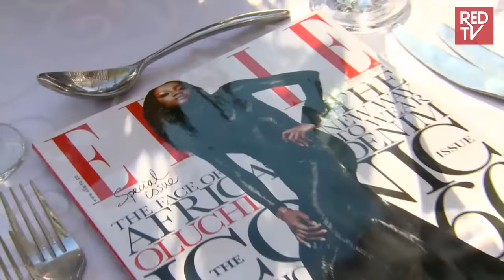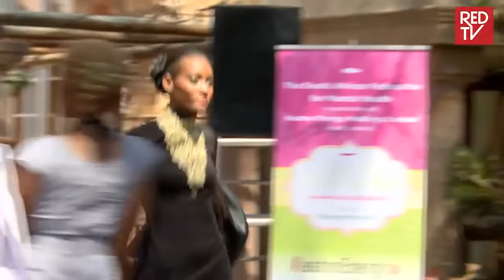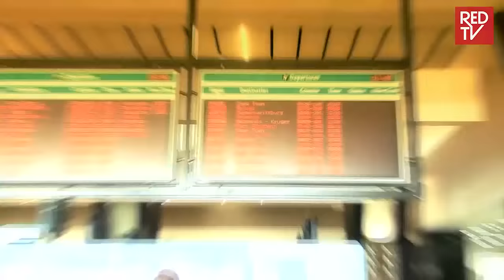AFRICA'S NEXT TOP MODEL CYCLE 1 - EPISODE 3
Africa's Next Top Model is a reality television show in which a number of women compete for the title of Africa's Next Top Model and a chance to start their career in the modeling industry. The show is hosted by supermodel Oluchi, and features aspiring models from a wide variety of countries all over the African continent.

Enjoy the exciting second episode.

Feel the Heat on Red TV.

Category
People & Blogs
License